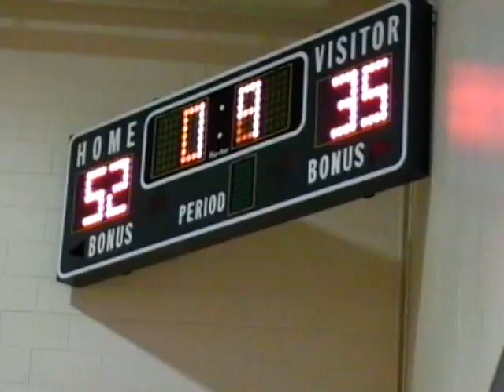Game 1 - The Biggest Losers 52 vs.Samaritan Dialysis 35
(1-0) Top 7 plays